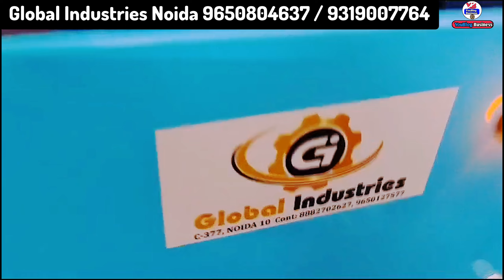साल के 365 दिन चलने वाला बिजनेस | Pani Puri Making machine | Panipuri Banane ka business ideas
ADDRESS :-*
*GLOBAL INDUSTRIES*
C- 377,Second Floor,  Sector - 10,
Noida - 201301
 Nearest metro station, 🚉 Noida Sec. 16, exit gate no. 3
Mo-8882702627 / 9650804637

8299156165(Only Whatsapp) (कृपया ग्राहक कॉल ना करे सिर्फ वही कॉल करे जिसको वीडियो बनवानी हो )